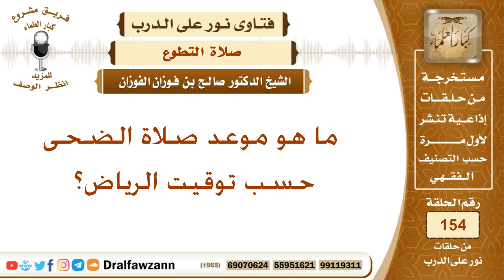ما هو موعد صلاة الضحى حسب توقيت الرياض؟ الشيخ صالح بن فوزان الفوزان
نص السؤال:
ما هو موعد صلاة الضحى حسب توقيت الرياض؟
السيرة الذاتية :
للاشتراك في قناة الشيخ صالح الفوزان

رئيس الفريق
لمشروع كبار العلماء